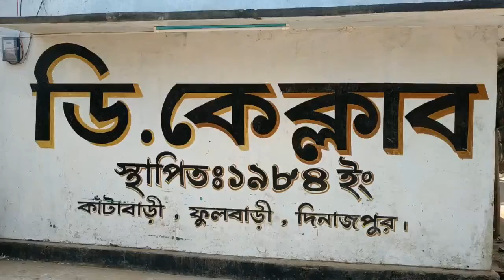ফুলবাড়ীতে ডিকে ক্লাবের উদ্যোগে | গরীব অসহায় মানুষের মাঝে ত্রান বিতরণ | cnnbd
cnnbd.comফুলবাড়ীতে ডিকে ক্লাবের উদ্যোগে গরীব অসহায় মানুষের মাঝে ত্রান বিতরণ।